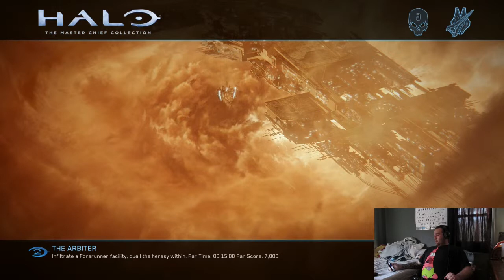halo 2 remastered fun time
So I thought it would be fund to try out the new skulls in halo 2 on xbox one and man ill tell you it was a ball. Well to say the least there is no reason anyone should have any issues beating this game with the amount of skulls you can use to your advantage. Enjoy!